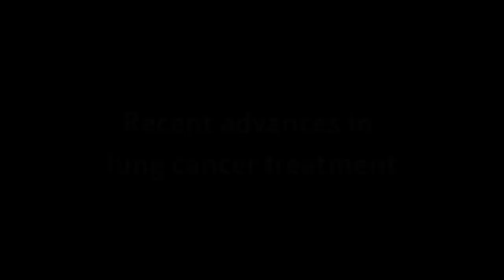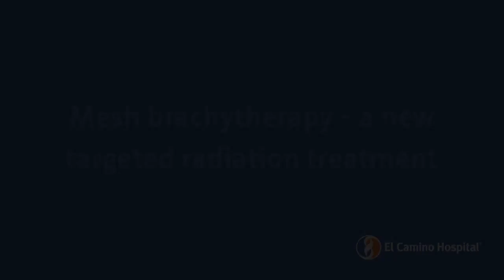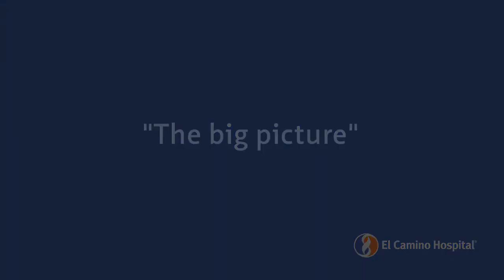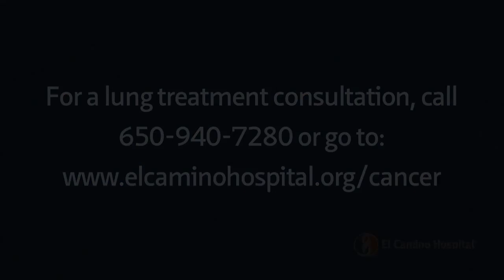Lung Cancer Patients Gain Significant Hope El Camino Innovates